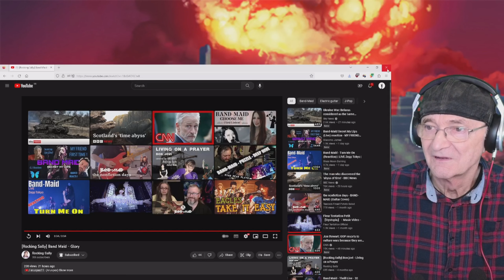Rocking Sally - Band Maid - Glory (Reaction)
Rocking Sally - Band Maid - Glory

  / aruspex11   (Aruspex)